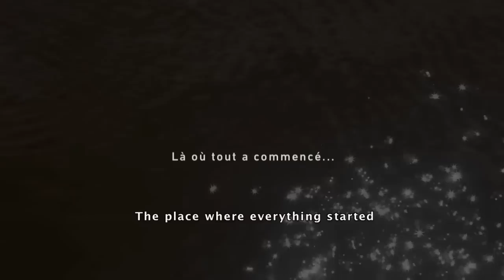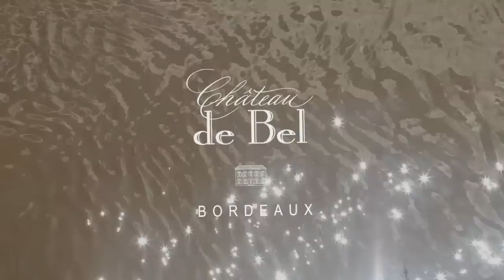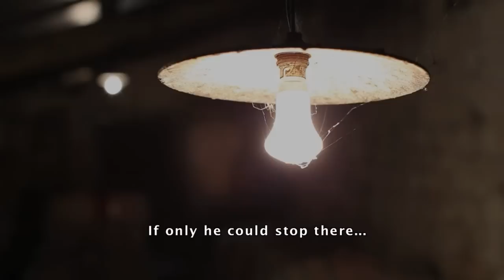Château de Bel - The Film - VOST - 2011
L'atmosphère, la famille, le travail et bien sûr les vins du viticulteur Olivier Cazenave, propriétaire de quelques hectares en Bordeaux Supérieur en bordure du fleuve Dordogne "qui coule de Bel" devant leur maison...

Dans ce film; il ne s'agit pas seulement de présenter les vins d'Olivier Cazenave. Ils sont "racontés, fort d'un parti-pris de personnes, de vie, de travail et de goûts. Ils rayonnent par l'histoire qui les accompagne autant et à la hauteur de leur qualité gustative.
Le vin a besoin et mérite d'être raconté et pas seulement exposé.
Parce que c'est aussi un produit vivant et émotionnel.
C'est le sens de "Château de Bel Le Film" écrit et réalisé par Luc Plissonneau
(video promotionnelle)